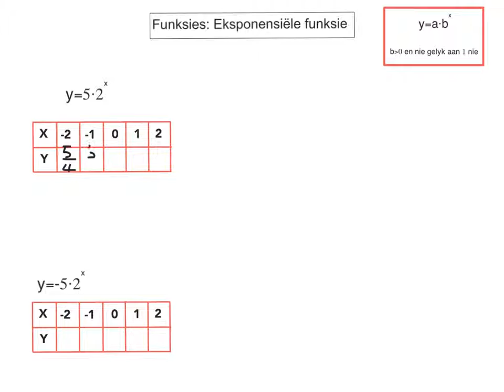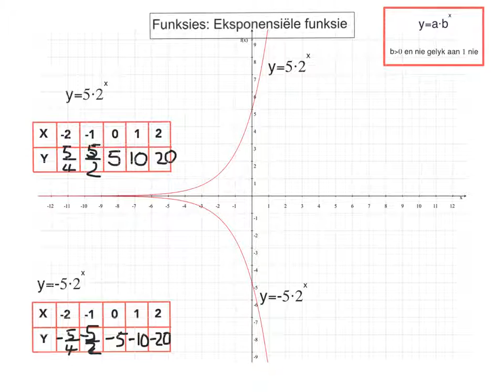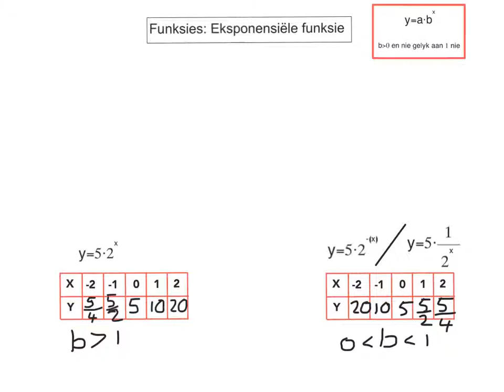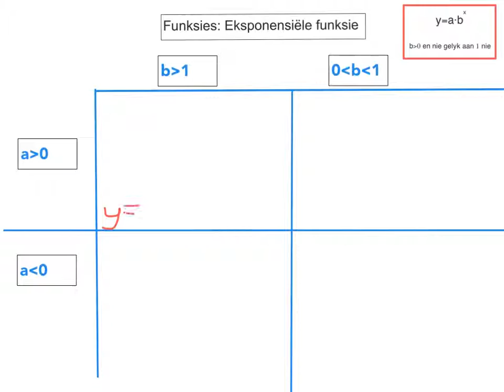Graad 10 Eksponesiele funksie invloed a en b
Graad 10 Algebrales oor die invloef van a en b op die eksponensiele funksie